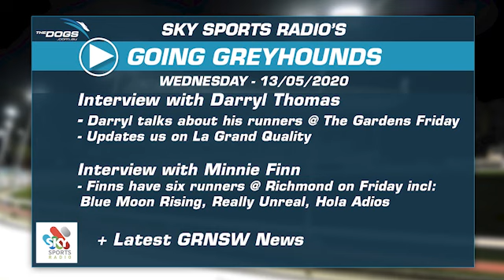Going Greyhounds with Liz Whelan 1305